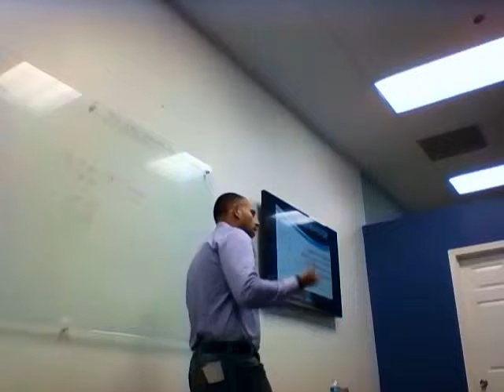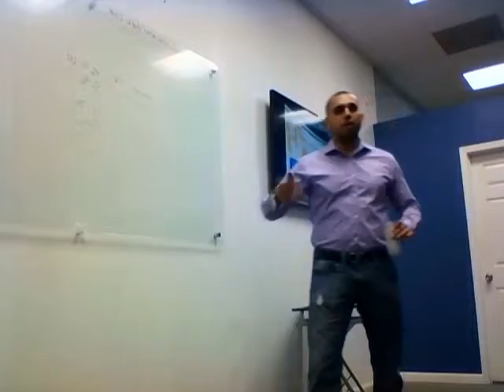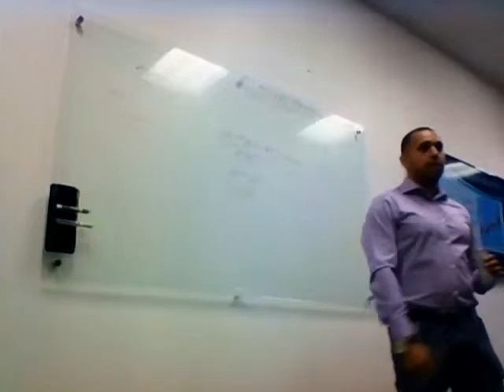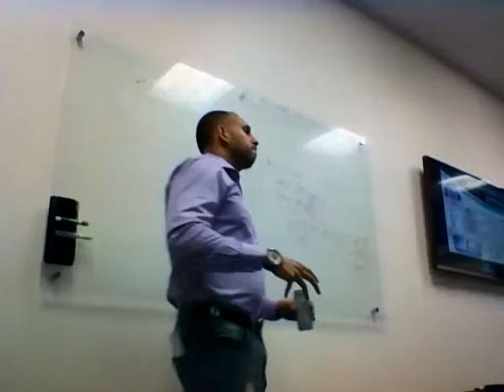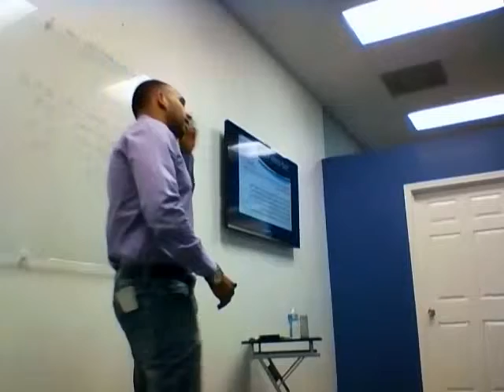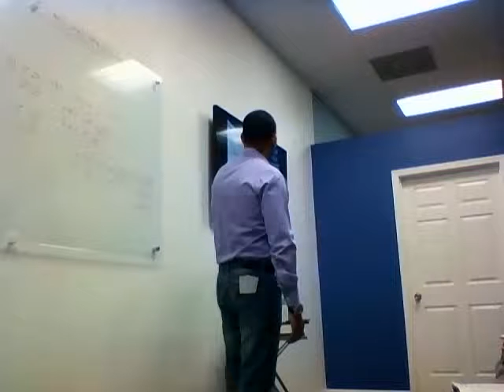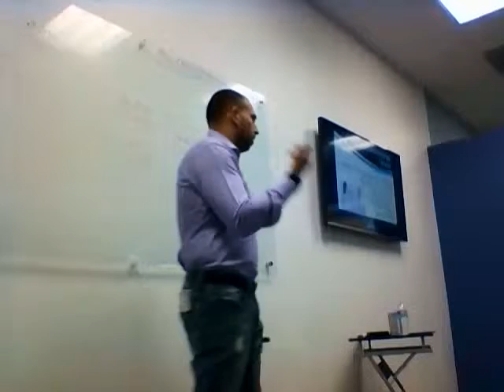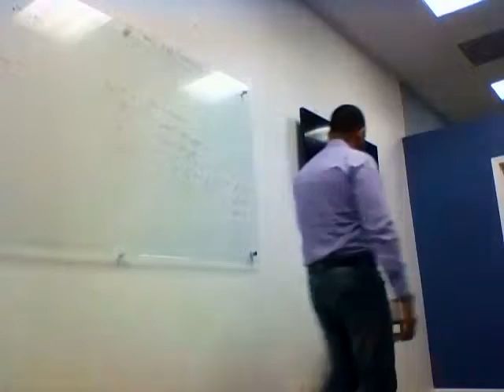S1 #6 part 1 Wun University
Real Speech from a 7 Figure earner